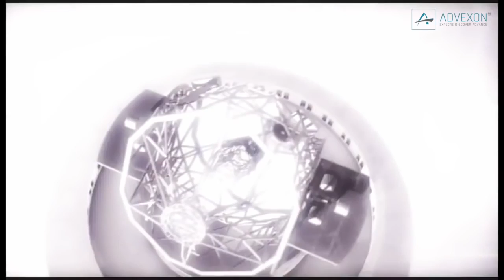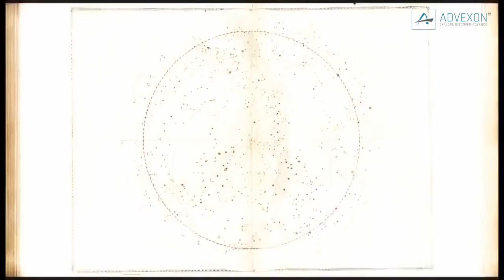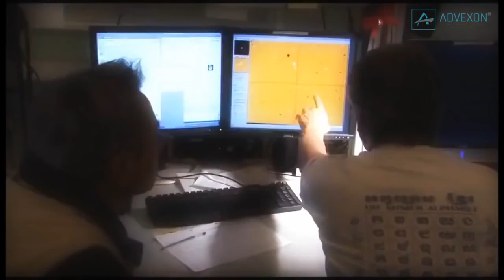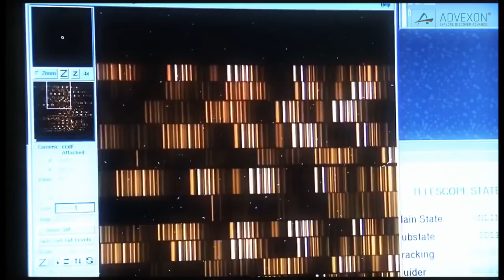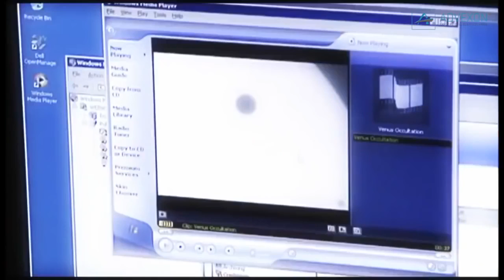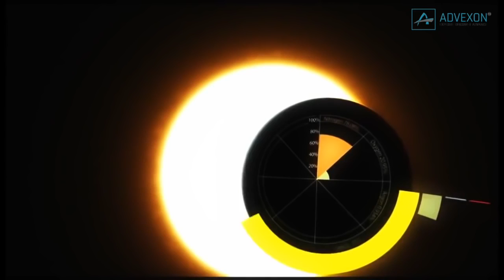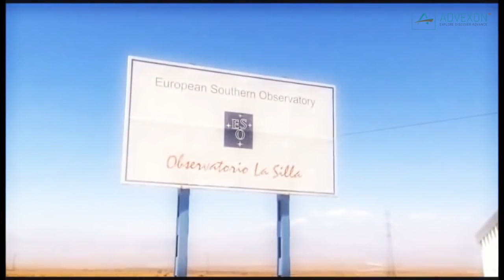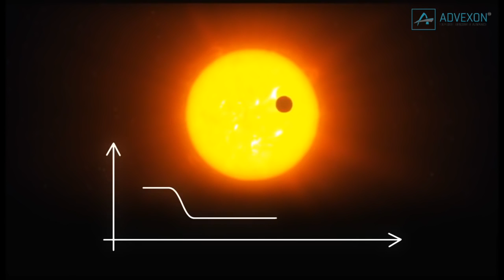Exploring Stars in Our Galaxy - Full Documentary